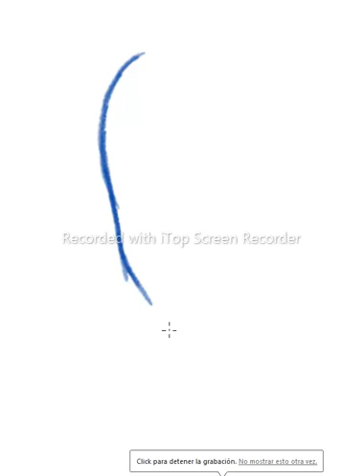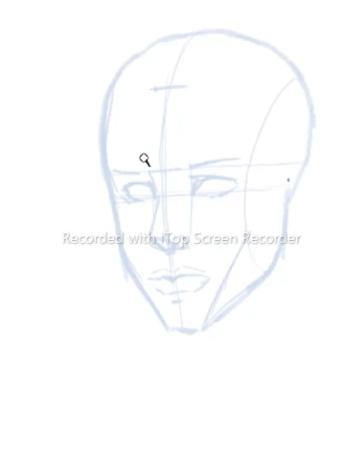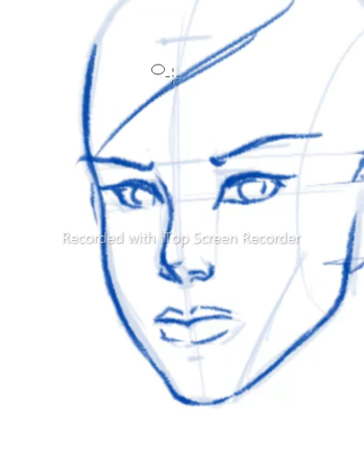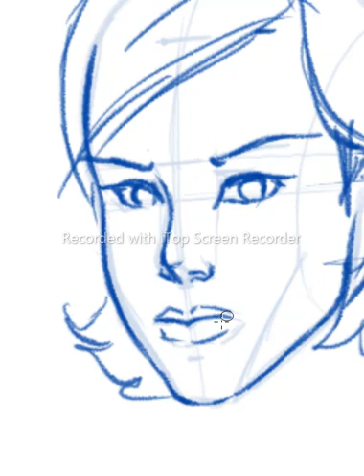rapido: asi dibujo un rostro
Canal para fomentarel dibujo con tutoriales y concejos